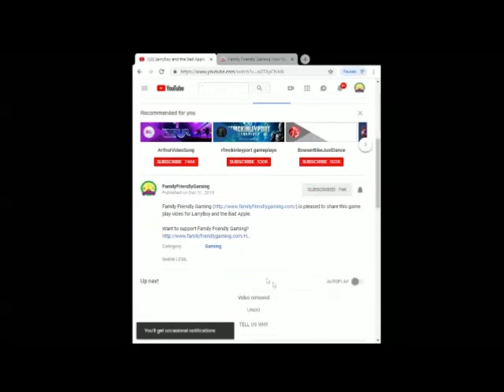Cooking Mama 5 Bon Appetit Soft Serve Ice Cream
Family Friendly Gaming is pleased to share this game play video for Cooking Mama 5 Bon Appetit Soft Serve Ice Cream.